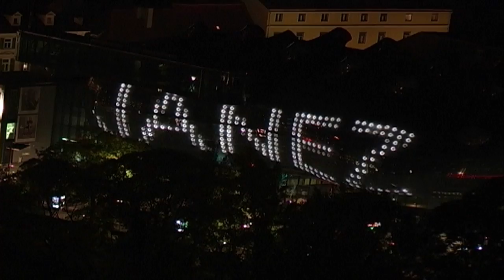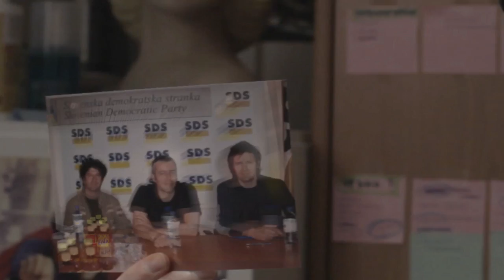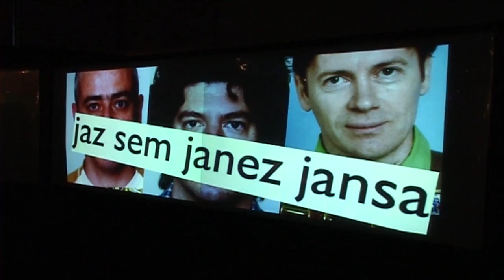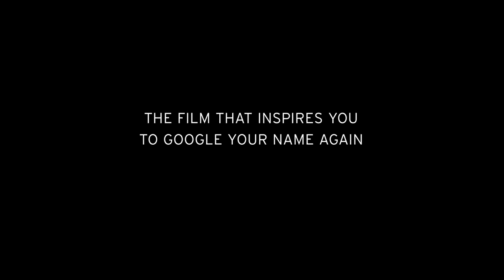My Name Is Janez Janša (Trailer)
[ENG] My Name is Janez Janša is a documentary film about names and name changes, focusing on one particular and rather unique name change that took place in 2007, when three artists officially changed their names into the name of the Prime Minister of Slovenia, Janez Janša.